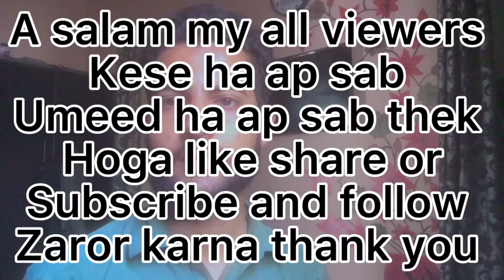Mollys or guppy’s fish ki breding karwana ka sahi tarika how to breed moly and guppy fish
A salam my all viewers kese ha ap sab umeed ha sab thek hoga aj ki video m mana setup banaya ha breeding karwana ka ap dehk shkta ha or video like share or channel subscribe zaror karna thank you 😊